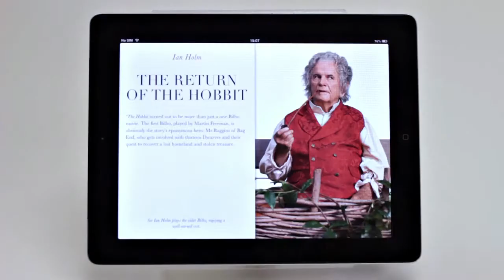Guida agli ebook del "Lo Hobbit"